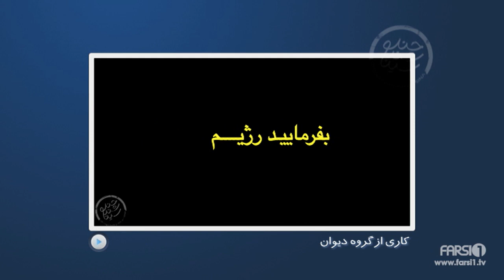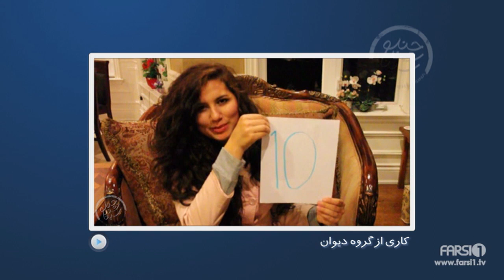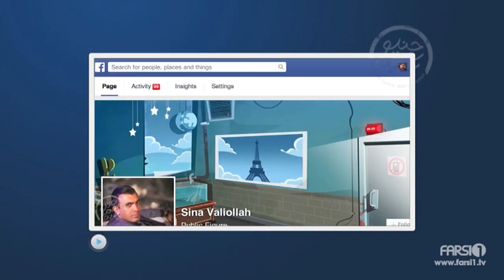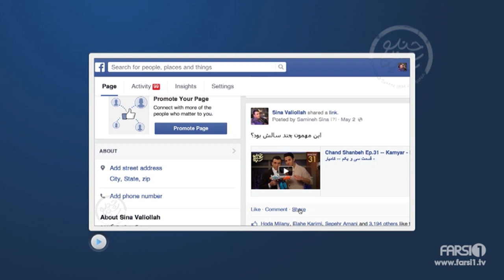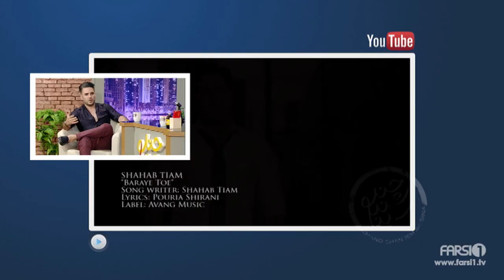Chand Shanbeh Ep.32 -- Shahab Tiam - FARSI1 / چندشنبه با سینا - قسمت سی و دوم -- شهاب تیام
شهاب تیام؛ خواننده ایران
مهمان قسمت سی و دوم برنامه چندشنبه با سینا | جمعه ساعت ۱۰ شب به وقت ایران

Shahab Tiam; Iranian Singer
Guest of Chand Shanbeh ba Sina, Episode 32